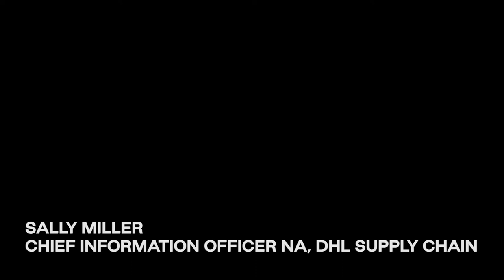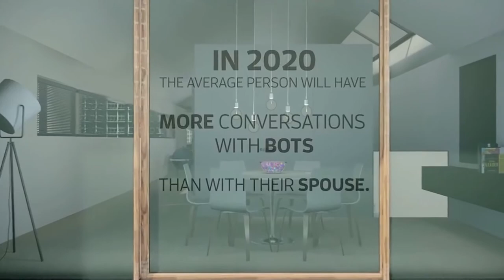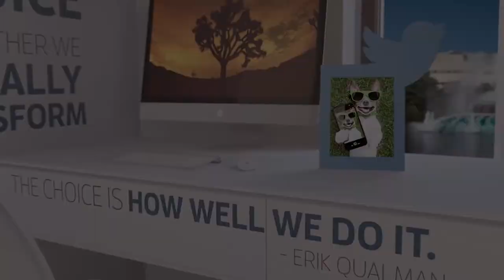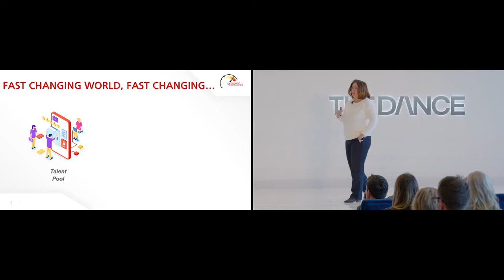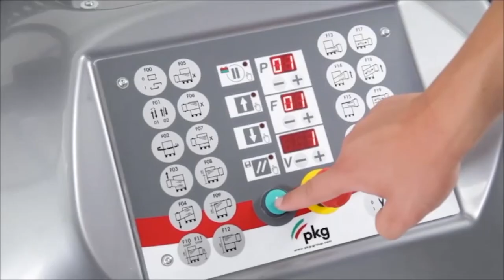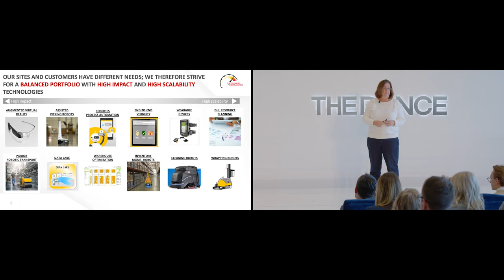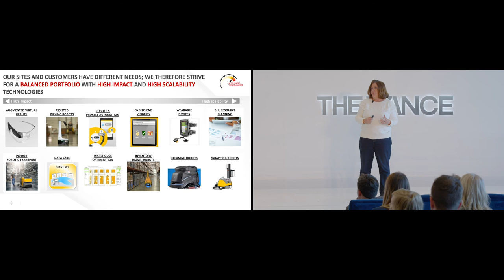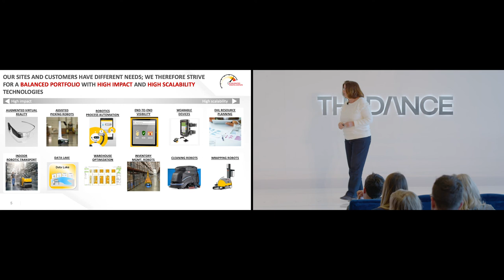DHL's Sally Miller discusses the future of logistics at The Dance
Sally Miller is the CIO of DHL Supply Chain for North America. In her talk at The Dance she discusses how much the world has changed in the logistics industry and what DHL is doing to keep pace with the ever increasing expectations of its customers.